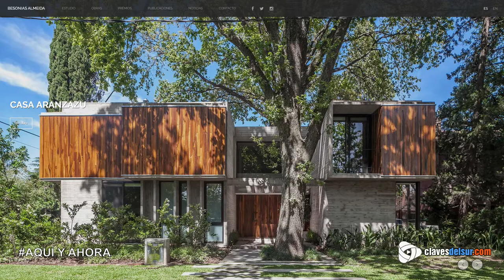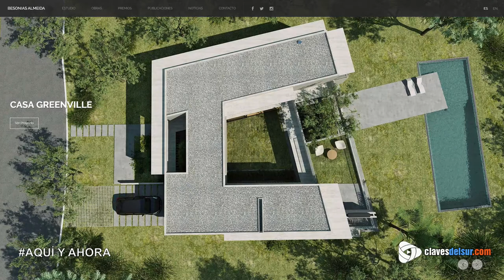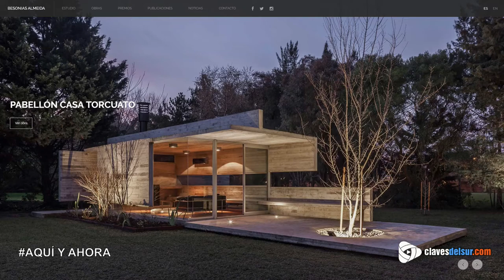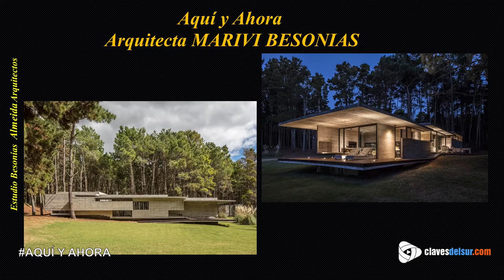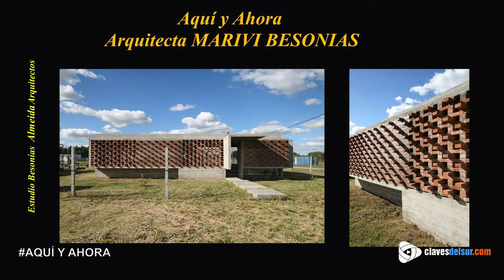Arq. MARAVI BESONIAS